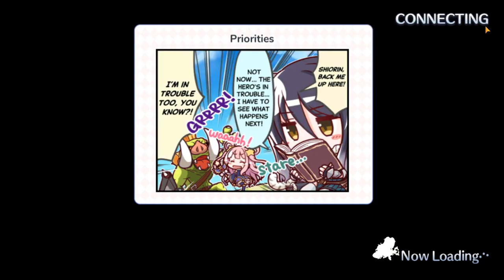Princess Connect - Makoto Bond Level 8 Story